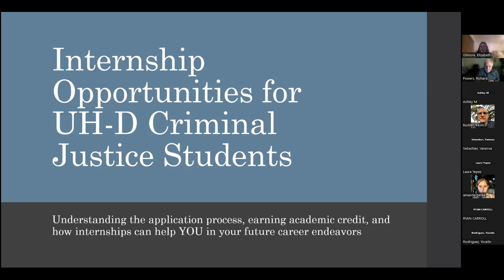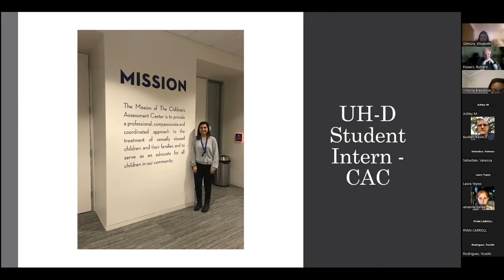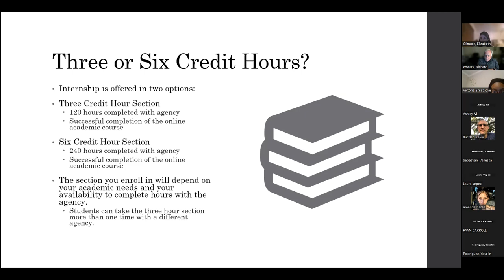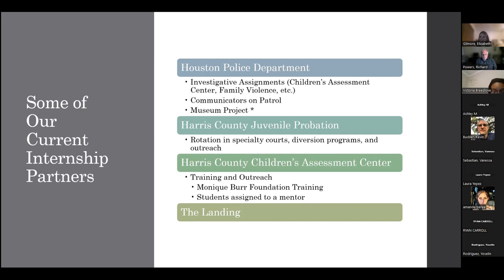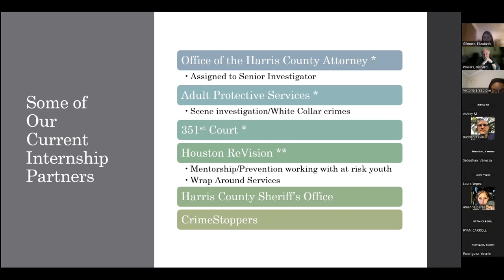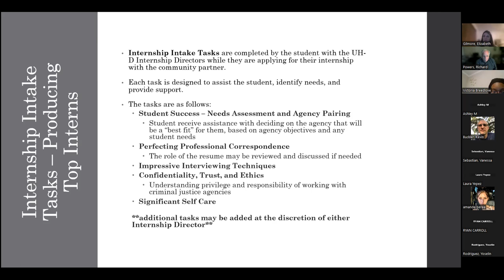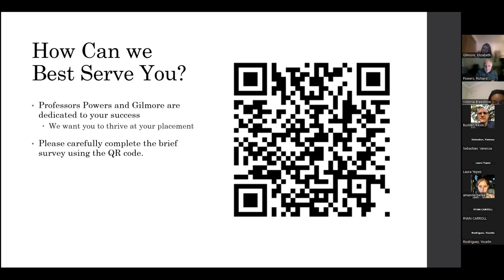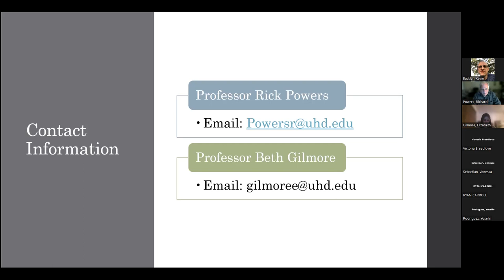Criminal Justice Academic Internship Information Session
10/19/23 | Criminal Justice Academic Internship.
At UHD, the Criminal Justice Department designed its field experiences (also known as internships) to help students gain experience within a criminal justice agency while incorporating that experience with academic training.

Field experiences are recommended for criminal justice majors not employed in the criminal justice system. However, practitioners may apply for the field experience in areas of criminal justice other than the one in which they normally functions.